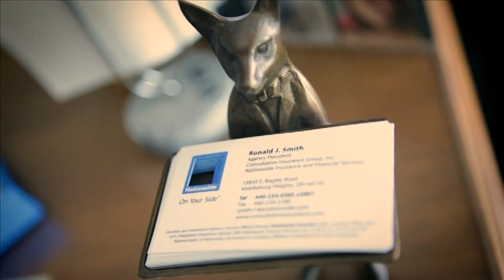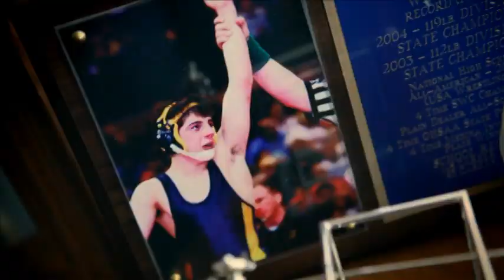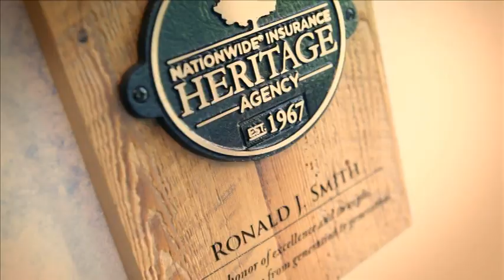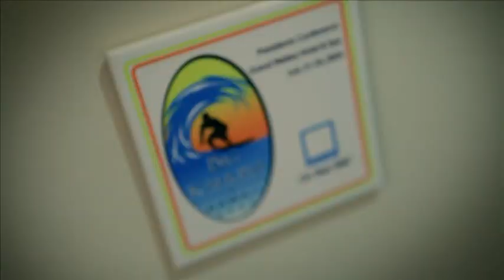Ron Smith's Hall of Fame Video (continued) & Part of Ron's Acceptance Speech-June 14, 2013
This clip completes Ron Smith's Hall of Fame video and also includes the first part of his acceptance speech.